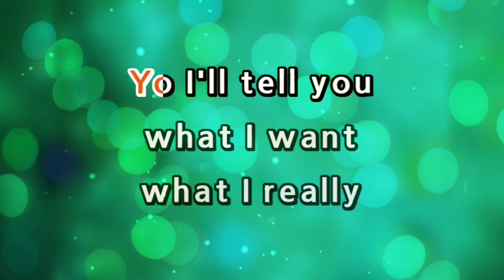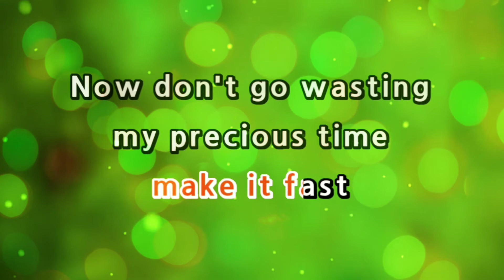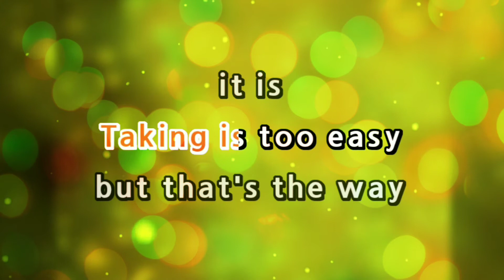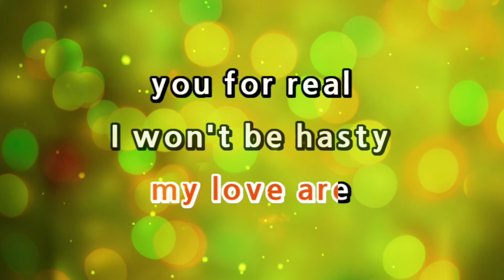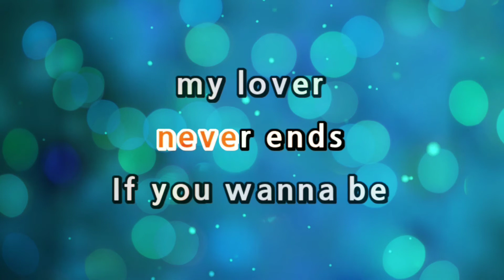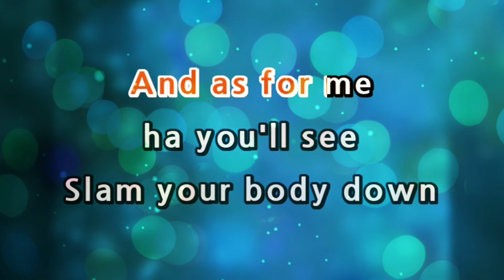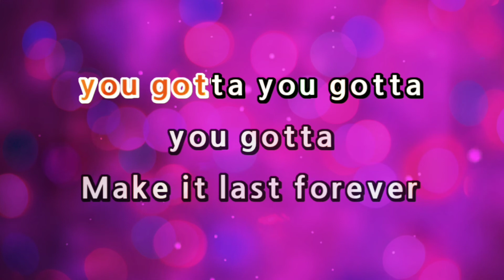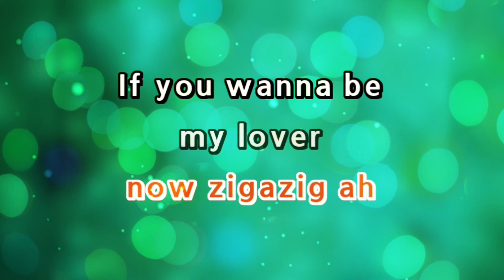Spice Girls - WANNABE [Karaoke Version]